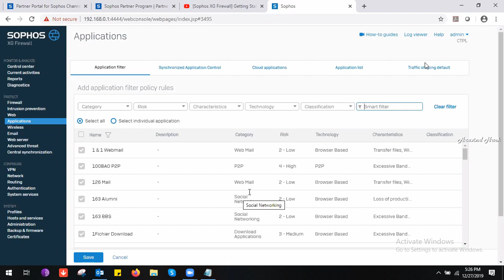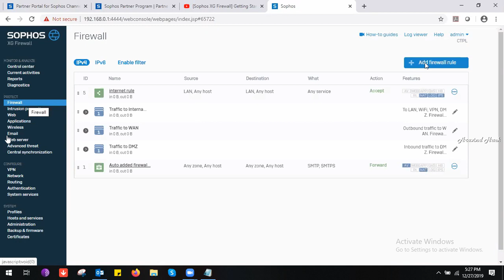how to configure application blocking in sophos xg firewall